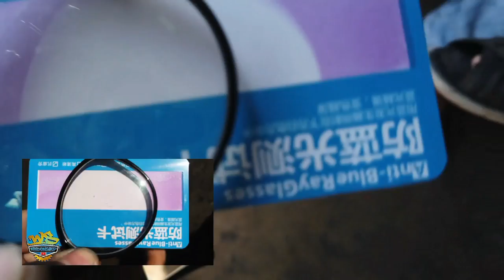MINI DRIVING LIGHT HINUHULI NA? / GUIDELINES PARA IWAS HULI!